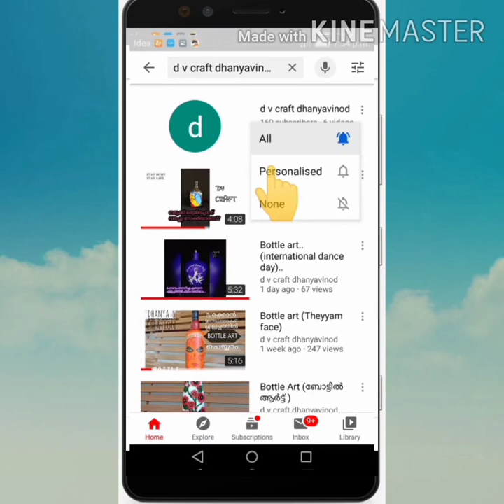Arecanut leaf flower making.. Hand made craft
arecanut leaf
acrylic paint(white, yellow)
flower tap
brush
കമ്പി